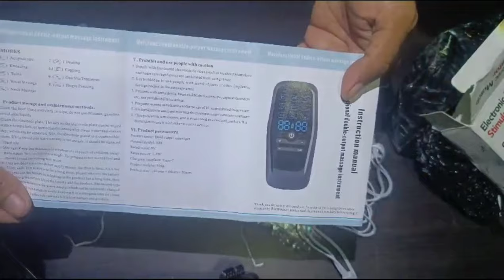ALAT PIJAT SERBAGUNA ELEKTRIK EMS BISA JUGA UNTUK TERAPI STROKE STIMULASI OTOT DENGAN GEL PAD